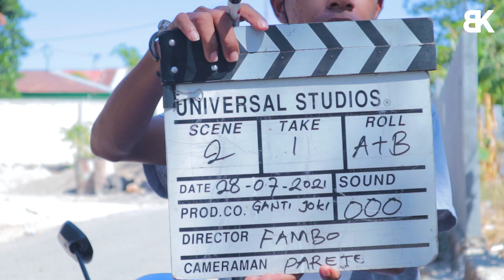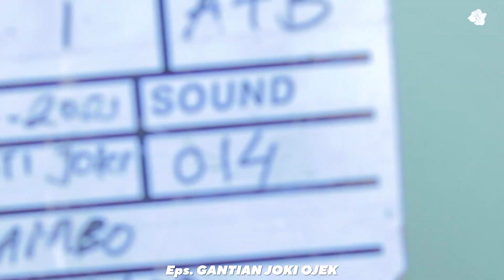GARA-GARA KAKA BEN || Dibuang Sayang #41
Makasih basodara semua
Untuk pertanyaan bisnis   CP :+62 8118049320 (Christo)